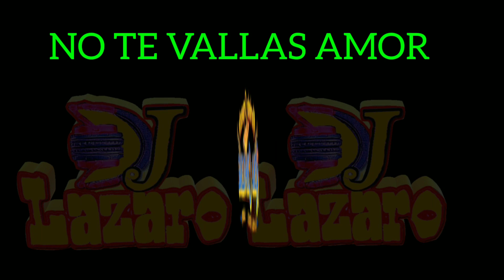No te vallas amor Reina Chupolense